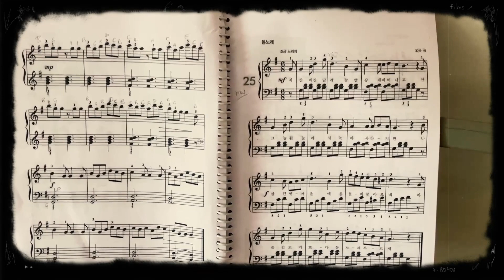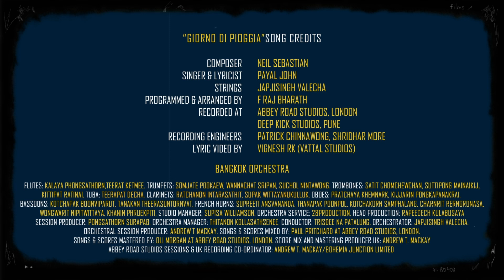Giorno Di Pioggia (Opera) - Kadaseela Biriyani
"GIORNO DI PIOGGIA" (Opera)

Composer: Neil Sebastian
Singer: Payal John
Lyricist: Payal John

Lyric video by Vignesh RK (Vattal Studios)

Strings: Japjisingh Valecha
Programmed & Arranged by F Raj Bharath
Recorded at Abbey Road Studios, London. Deep Kick Studios, Pune.
Recording Engineer: Patrick Chinnawong, Shridhar More.
Bangkok Orchestra
Flutes: Kalaya Phongsathorn, Teerat Ketmee
Trumpets: Somjate Pookaew, Wannachat Sripan, Suchol Nintawong
Trombones: Satit Chomchewchan, Suttipong Mainaikij, Kittipat Ratinai
Tuba: Teerapat Decha
Clarinets: Ratchanon Intarasathit, Supak Wittayanukulluk
Oboes: Pratchaya khemnark, Kijjarin Pongkapanakrai
Bassoons: Kotchapak Boonviparut, Tanakan Theerasuntornvat
French Horns: Supreeti Ansvananda, Thanapak Poonpol, Kotchakorn Samphalang, Charnrit Rerngronasa, Wongwarit Nipitwittaya, Khanin Phruekpiti
Studio Manager: Supisa Williamson

Orchestra Service: 28PRODUCTION
Head Production: Rapeedech Kulabusaya
Session Producer: Pongsathorn Surapab
Orchestra Manager: Thitanon Kollasathsenee

Conductor: Trisdee na Patalung
Orchestrator: Japjisingh Valecha
Orchestral Session Producer Andrew T Mackay
Mixed by Paul Pritchard at Abbey Road Studios, London.
Mastered by Oli Morgan at Abbey Road Studios, London
Score mix and mastering producer UK: Andrew T. Mackay
Abbey Road Studios sessions & UK recording co-ordinator: Andrew T. Mackay/Bohemia Junction Limited.

Music on YNOT Music